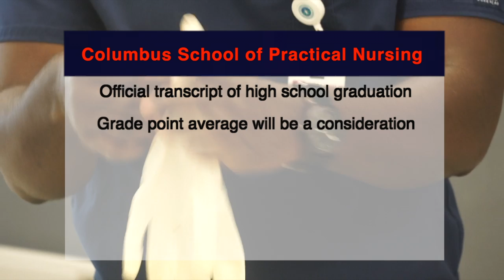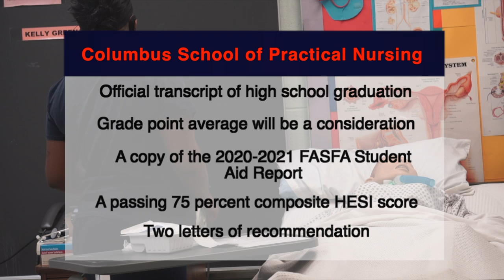Columbus School of Practical Nursing Scholarship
Learn more about the best-kept secret in Columbus: the CCS practical nursing scholarship.